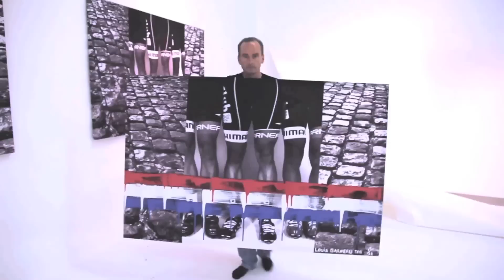Louis Garneau "Le monde"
Série de peintures "Le monde" par Louis Garneau
Series of paintings "The World" by Louis Garneau